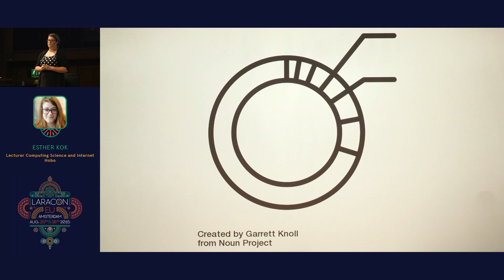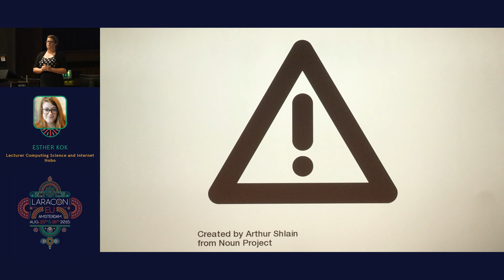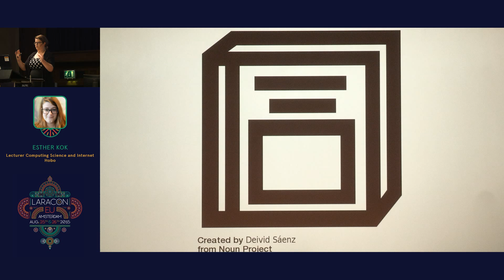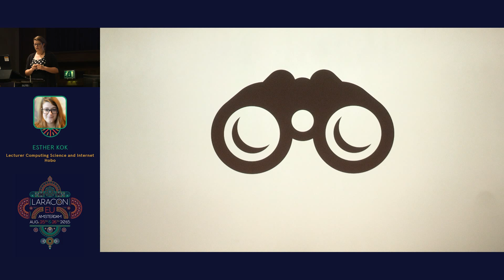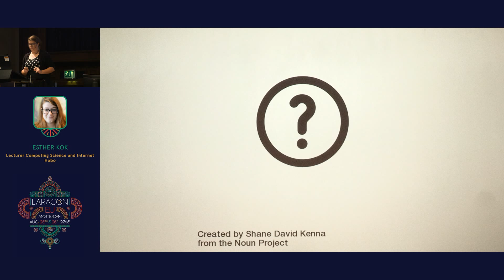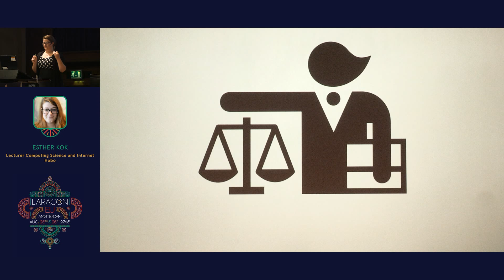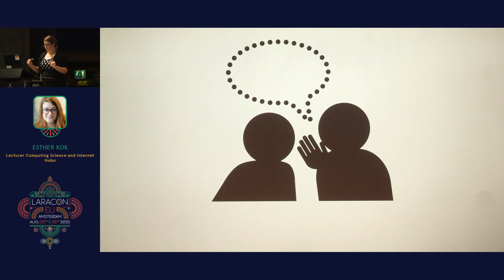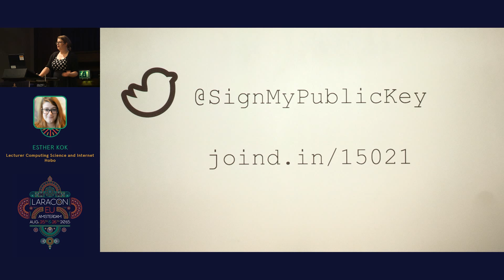Whistleblowing 101 - Esther Kok - Laracon EU 2015